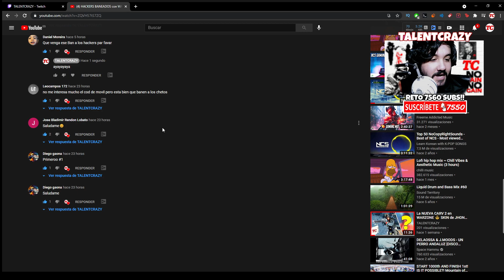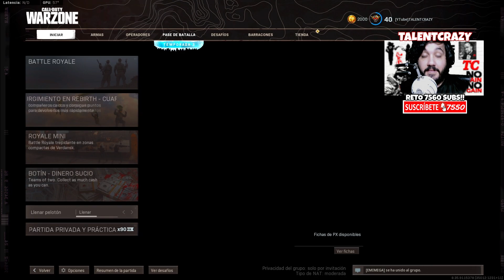NUEVA PISTOLA AMP63 AUTOMÁTICA en WARZONE 😎 ¿ TE GUSTA EL META de AHORA ?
Una nueva pistola automatica AMP63 llega a Warzone y comento si el meta está bueno y nos gusta o que

► ¡Donaciones!